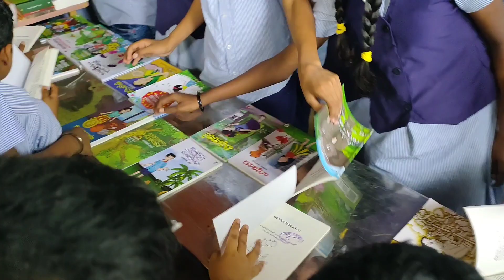LIBRARY VISIT📚 ഊരകം യുവജന വായനശാല സന്ദർശനം | വായനാദിനം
library
library visit
OORAKAM A U P SCHOOL
A U P SCHOOL OORAKAM